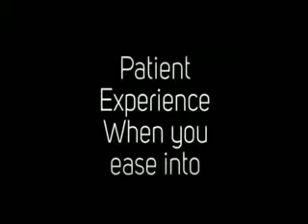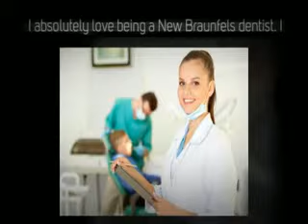New Braunfels Dentist Jim Peck D D S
When you ease into the gentle caress of a memory foam dental chair in our New Braunfels office, Dr. Peck or one of his assistants will adjust the television to your favorite channel and hand you a set of noise canceling headphones to wear for the duration of your dental procedure. Patient comfort is a very important aspect of the dental experience. You will take comfort, as well, in the skilled dentistry and latest technology with which you will be treated. From the precision of his dental laser to the microscope he uses to work on your teeth, Jim Peck cares about the details, so your only care will be who to smile at next.